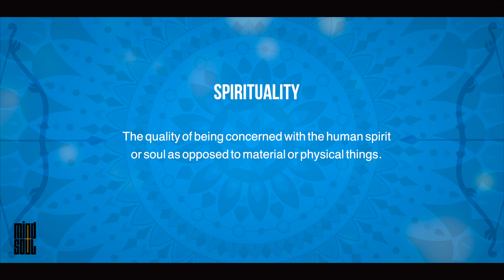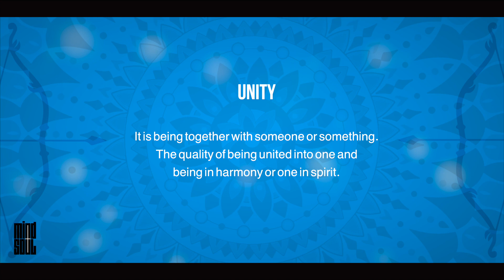Sitaram Kaho Radheshyam Kaho - Kaykay Chauhan + Rekha | Meera Bhajan | Mind & Soul (Official Video)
Sitaram Kaho Radheshyam Kaho  is taken from the new album 'Mind & Soul'  released on 16th July 2021 via

Written, Composed & Produced by Kaykay Chauhan
Lyrics by Ajay Chandran + Traditional
Vocals by Rekha
Chorus by Rekha & Parry Mad
Flute - Robin Christian
Recorded at Wilton, Middlesex
Mixed by Rakesh Mujariya at Shine Wave
Mastered by Donal Whelan at Hafod Mastering, South Wales

A big thank you to Rekha, Hemzy Halai, Keval Joshi, Raj Pindoria, Kajal Pindoria, Chaiya Varsani-Raghvani, Alpesh Patel & Sur Sagar Music, Red Lotus Events, Rakesh Munjariya, Donal Whelan, Shahid Abbas Khan, Taren Kaur, Pritee Varsani, Abira Shah & Anj Chauhan, Arts Council England, Axar Records.

Copyright - Axar Records (2022)